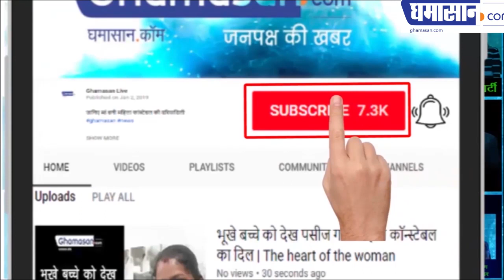जी एस डामोर चमत्कारी नेता कैसे बन गए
6 महीने में ही विधायक और सांसद बनने वाले इस अनोखे शख्स की कहानी
रिटायरमेंट के बाद कूदे राजनीति में